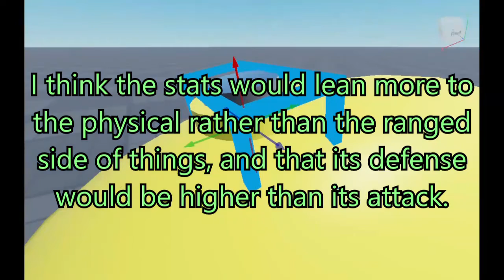Another Submarine Loomian? (Roblox Loomian Legacy)!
rainbow vari

Twinleaf Town (Night) Remastered